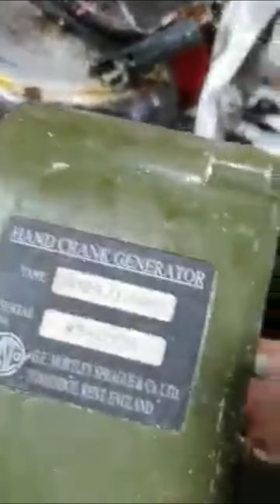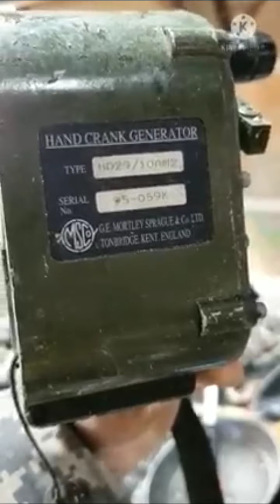Ang Daming bike na Branded SA Abroad tinatapon Lang SA junkshop